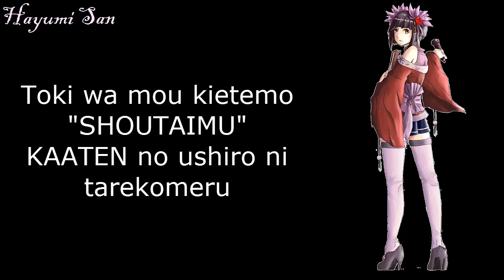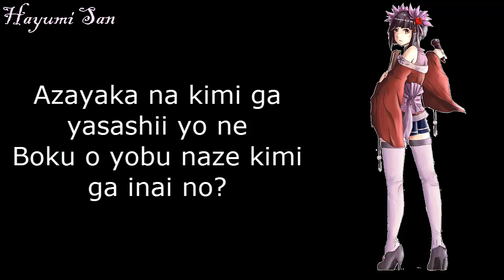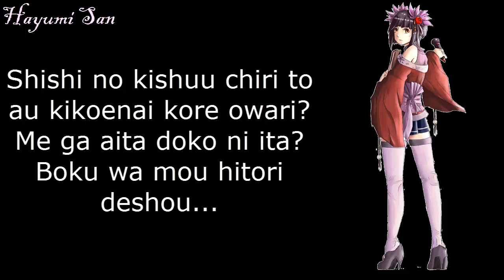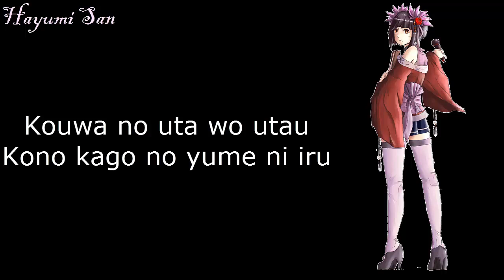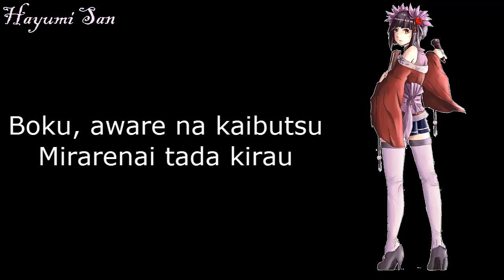Circus Monster VY1V4 Natural/Power & Otomachi Una Spicy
Hace Un Tiempo Ya Quería Usar A Otomachi Una, Y Este Cover Realmente Creo Que Le Quedó Muy Bien A Su Voz! ^^ Y Especialmente Amé La Combinación De Voces De Estas 2 Geniales Vocaloids!!

Original by: Circus-P
Vsqx: St. Derp
Cover By: Hayumi San
VY1 By: Yamaha & bplats
Otomachi una By: Internet Co.